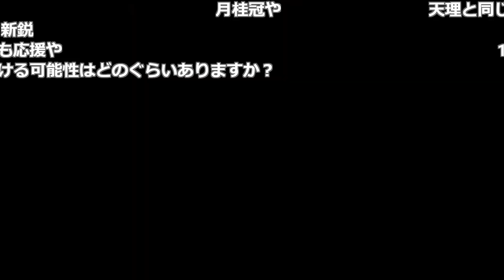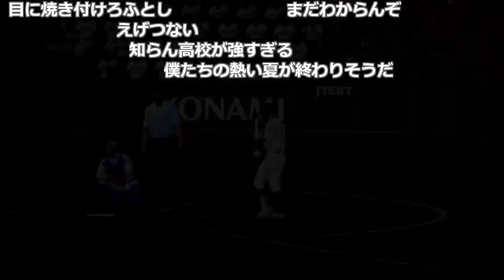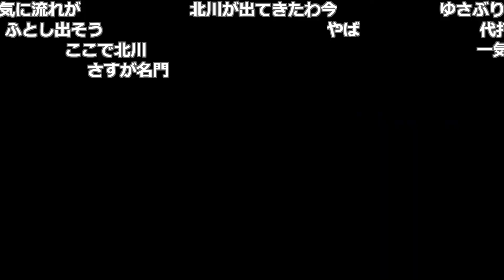12時間かけて辿り着いた甲子園が30分で終わってしまうF竹田【プロ野球スピリッツ2024-2025 白球の軌跡】【2024/10/21】